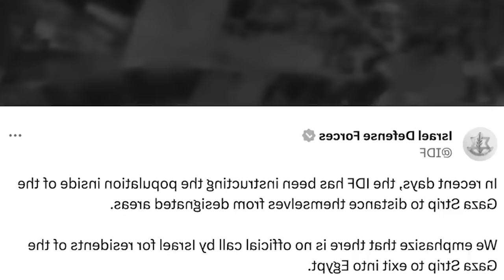Bom ka Israel ia ka Rafah Crossing, Kaba tang kawei ka jaka rung-mih na ka bynta ki nong Palestine